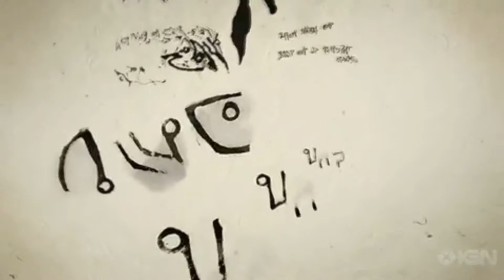Gaming Tribute-#15-Disturbed-Guarded